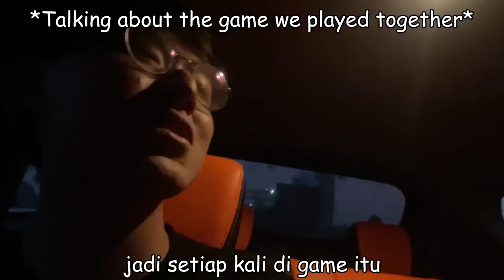Mirko takes Kairi and Yeb out to Dinner In JAKARTA! W/Arashi and Om Wawa (Hangout Vlog)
Join Mirko as he goes on a journey, taking Kairi and Yeb out to eat BABI in Jakarta with Om Wawa and Arashi :D